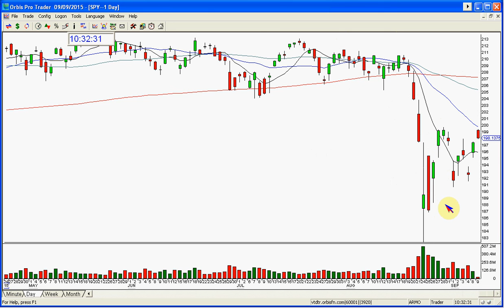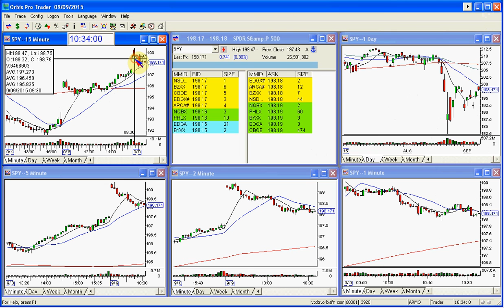SPY STOCK SWOOSH SHOW MARKET REVIEW 9 9 2015